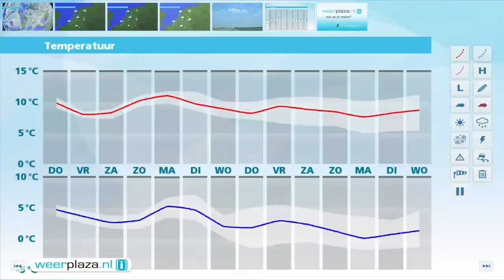Weerbericht woensdagmiddag: Donderdag grijs en regen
Het is vaak bewolkt en er valt een enkele bui, met name in het westen breekt vanmiddag vaker de zon door. Het is 8 tot 11 graden bij een matige wind uit zuidwest tot west. Morgen is het veelal grijs en gaat het vanuit het westen enige tijd regenen en motregenen. Het wordt 8 tot 10 graden. In de avond en nacht volgt er meer regen. Vrijdag en zaterdag vallen er enkele buien, maar schijnt ook de zon. Zondag blijft het mogelijk de hele dag droog. De temperatuur verandert nauwelijks.